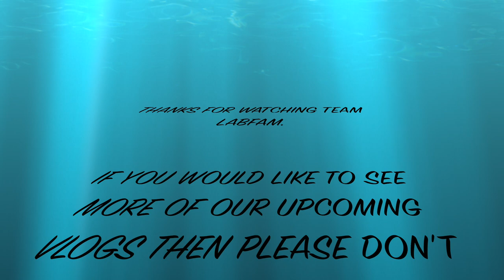MCDONALDS TRIPLE CHEESEBURGER VLOG!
Hi guys, Welcome to Team Labfam, our new vlog "Mcdonalds triple cheeseburger vlog!' this consists of David and I and our 2 sons going through the drive thru and ordering this new burger, that Mcdonalds now offer. This vlog involves discussions about the kids going back to school and college and how they feel. Obviously as with other vlogs 'Dad' tells his not so funny jokes!
We talk about updates on our bathroom renovation followed by us finishing off our meal to a Mcdonalds Mcflurry, but which one do we choose? find out.

As always guys thank you so so much for your continuous support towards our channel, we very much appreciate it! Please keep a look out for future vlogs coming up.